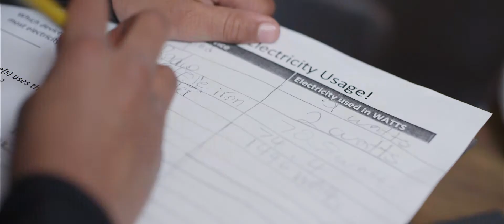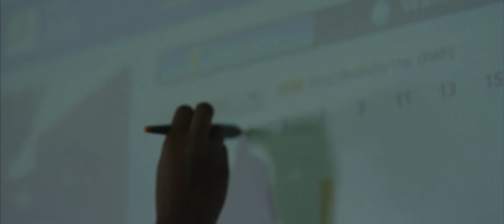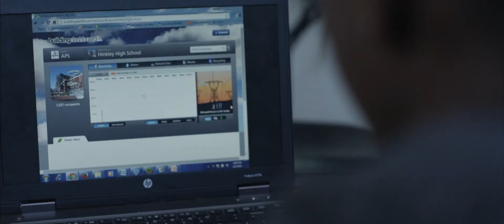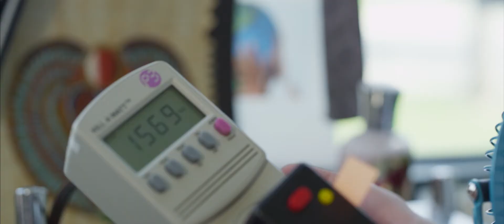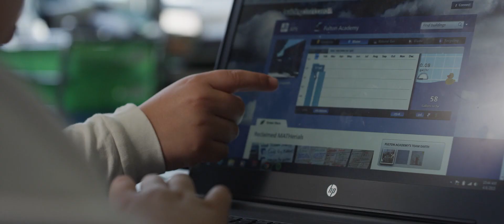Lucid - Aurora Public Schools uses BuildingOS to Save Energy and Engage Students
Learn how Aurora Public Schools engage their students using their own energy use data, and how they are saving thousands of dollars in energy costs through operational and behavioral changes.